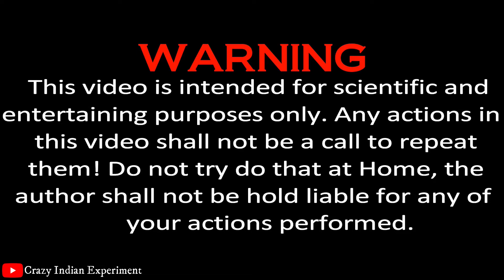Coke vs Sodium Metal - in Hindi